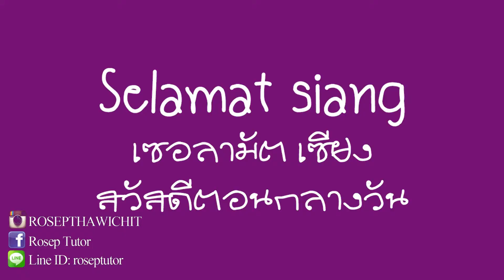เรียนบาฮาซาอินโดนีเซีย: สวัสดีตอนกลางวัน Belajar Bahasa Indonesia: Selamat siang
ภาษาอินโดนีเซีย หรือ บาฮาซา อินโดนีเซีย (Bahasa Indonesia) คือ ภาษาประจำชาติของประเทศอินโดนีเซีย ซึ่งเป็นประเทศที่ใหญ่ที่สุดในภูมิภาค ASEAN ด้วยจำนวนประชากรกว่า 250 ล้านคน

โดย อ.โรเซพ ทวีจิตร์ (Rosep Tutor) ที่ปรึกษาและวิทยากรอิสระด้านภาษาและวัฒนธรรมเพื่อการค้าระหว่างประเทศ